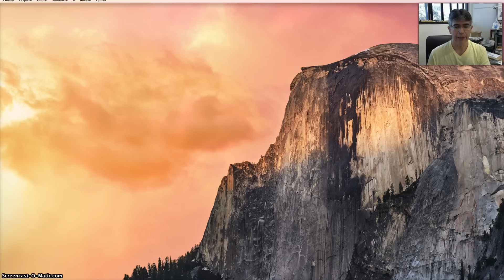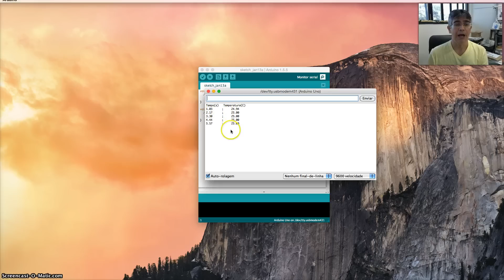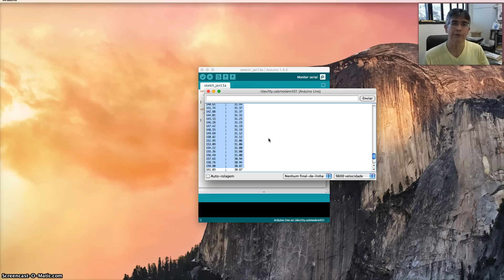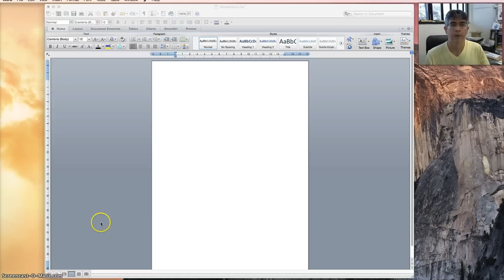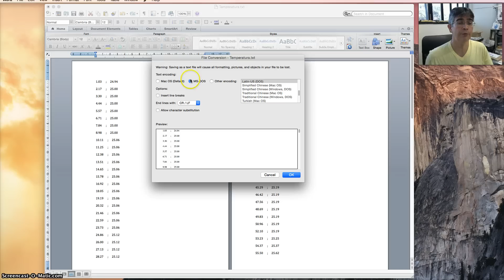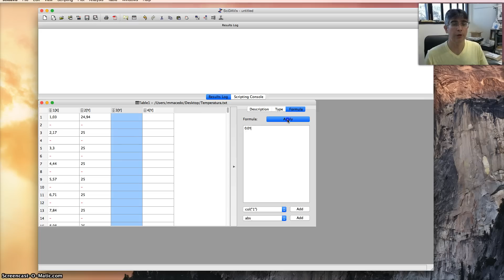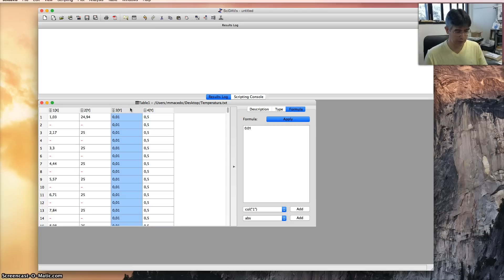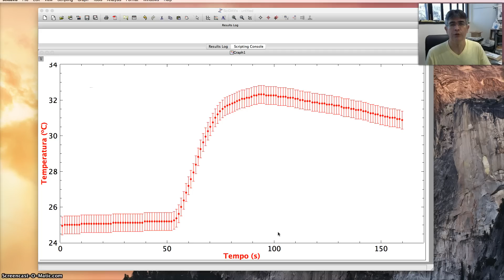Gráfico - Arduino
Ensinar como fazer um gráfico de dados de tempo e tempratura no SciDavis, medidos através do Arduino usando o sensor DS18B20.